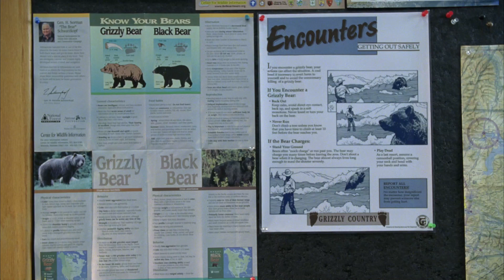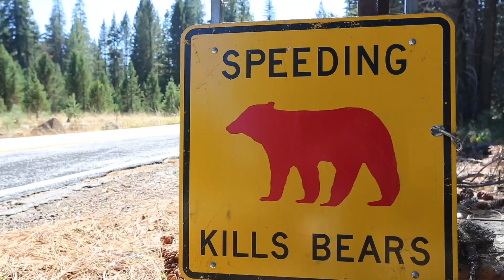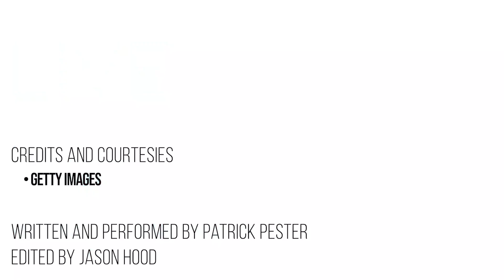Black Bears Can Actually Be Black, Brown Or White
American black bears are the smallest and most common bear in North America. They are highly adaptable, with a diet that includes honey and moose. Learn even more about black bears

For the science geek in everyone, LiveScience.com breaks down the stories behind the most interesting news and photos on the Internet, while also digging up fascinating discoveries that hit on a broad range of fields, from dinosaurs and archaeology to wacky physics and astronomy to health and human history. If you want to learn something interesting every day, LiveScience is the place for you.